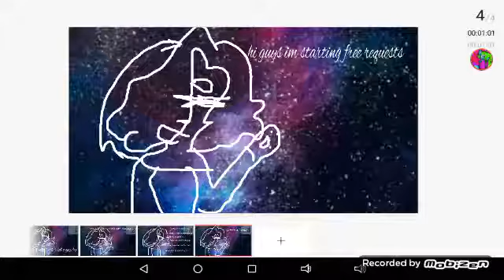free request(and u don't have to do anything in return unless u want to)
and no this is not an animation